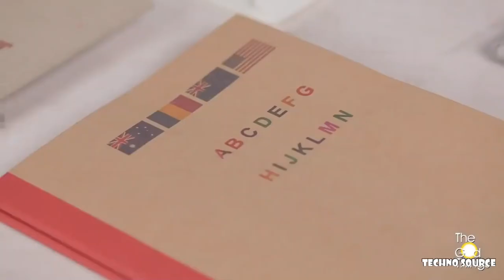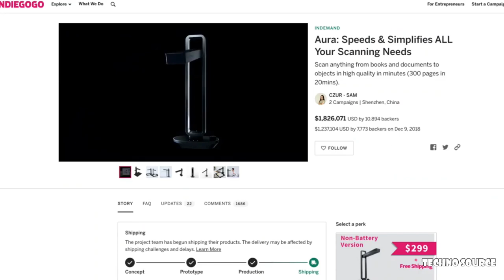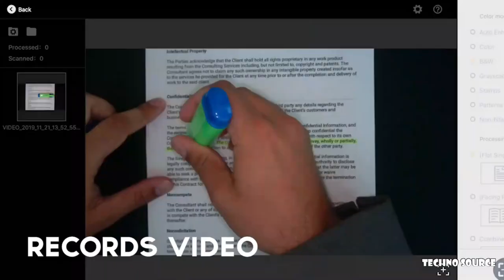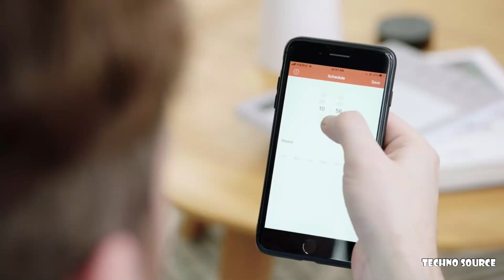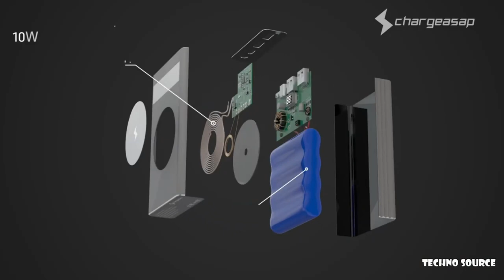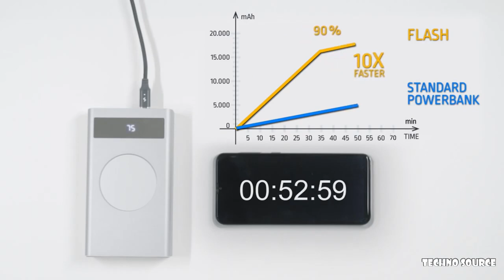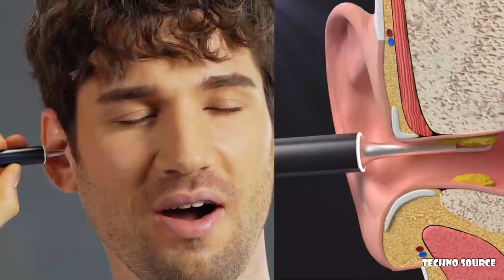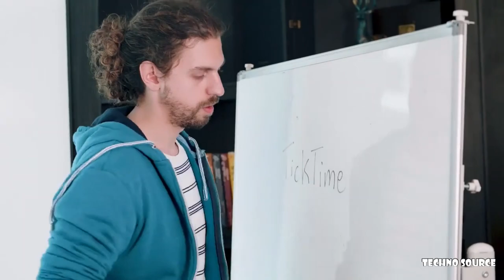11 COOL GADGETS 2020 You've NEVER SEEN Like This...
You’ve never seen coolgadgets like this! Topics- 11 COOL GADGETS You've NEVER SEEN Like This..11 Unique Gadgets You Never Seen Before!Must Watch Video...

The World's Smallest Mobile Color Printer, Palm-size and lightweight, enables color printing anywhere & anytime and on any surface by 3 steps.

Bow to the Future,Curved screen smartwatch with 24/7 heart tracking

Portable AC with Powerful Cooling, World’s Best Air Cooler with Powerful Cooling and High Energy Efficiency

Next Gen Portable & Powerful Scanner. 13 Full-sized Megapixels, 340DPI, Patented 'Curve-flatten' Technology, Scan A Book In 10 Minutes

The Best Tangle Free Robot Mop & Vacuum,
Mop & Vacuum 2-in-1 | Automatic Haircutting | Detachable handheld vacuum | Voice control |Smart

World's Most Powerful 210W USB-C Powerbank,
World's Fastest Charging Powerbank with 100W PD & Wireless Powered by Tesla™ graphene batteries

The world’s smallest world-wide 100W GaN fast charger that you ever need for ALL your devices.

Smart Visual Ear Cleaning Rod,
High-Definition | Accurate | Magnetic | Silica Gel | Easy Use

Non-Toxic Powerful Disinfectant
Kills bacteria, microbes and germs. Sterilizes, Deodorizes & Purifies. Safe for pets, kids and food!

Countdown Manage Time Like Never Before, Make your day more than 24 hours! Make every moment count with this sleek and futuristic gadget.

Next Generation Hybrid TWS In Ear Monitors,
HiFi TWS|Realtek 8763 Chip|AAC HiFi Transmission Support|Bluetooth 5.0|Secure fit

new gadgets
latest gadgets
gadgets
top 5
electronics gadgets
cool gadgets for your room
cool gadgets under 100
cool gadgets on flipkart india
cool gadgets under 500 rs
cool gadgets on amazon under 20
cool gadgets on amazon under 100
top 5 gadgets
cool tech under 250
amazon gadgets
amazon gadgets in tamil
cool smartphone gadgets
super cool products
gadgets from amazon
you wonâ€™t believe exist
smartphone gadgets
10 gadgets
smart gadgets
unique gadgets
â–ºcool gadgets
top tech amazon
tech under 250
technology
of all gadgets
top 10
electronic gadgets
advanced gadgets
gadgets infinity
survival gadgets
smartest gadgets
hitech gadgets
gadgets inventions
awesome gadgets
amazon
crazy gadgets
tech gadgets
in gadgets ko
gadgetzone gadgets
of top gadgets
useful gadgets
now gadgets
insane gadgets
inventions
top gadgets
tamil gadgets
gadgets hope
gadget zone
cheap gadgets
gadgets to
gadgets will
all gadgets
top tech
tamil tech
in tamil
video phone
camera phone
tech fc
mi bicycle
crazy products
amazing inventions
awesome inventions
new inventions
advanced products
pubg gun
awesome product
1000
tech
tamil
upload
free
sharing
gadget
invention
futuristic
aliexpress
gadget flow
new gadgets
latest gadgets
gadgets
top 5
electronics gadgets